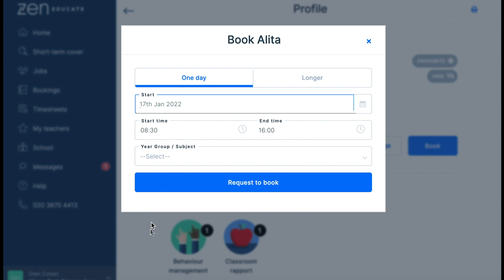10 with Zen: S2E7: In the pursuit of wellbeing with Maria Brosnan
Understanding school leader stress, sleep rituals and the practice of gratitude: it's all explored in this episode of 10 with Zen with Maria Brosnan, founder of Pursuit Wellbeing and author of The Pursuit of Sleep.